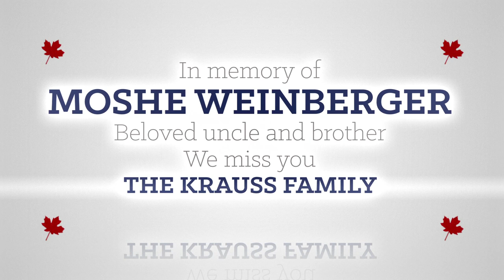Rabbi Mark Fishman: Sex Trafficking and the Synagogue - Raising the engagement of our young adults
Rabbi Mark Fishman currently serves as the Rabbi of Congregation Beth Tikvah ASNH in Montreal. While growing his membership base within his synagogue, he is simultaneously taking leadership positions in the broader Montreal community. Approachable and innovative, you can follow him on Facebook